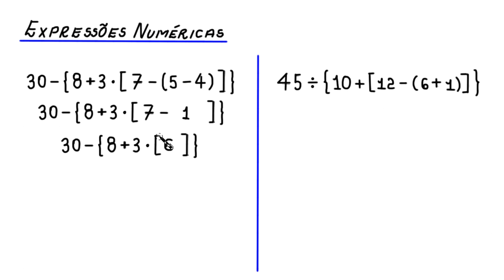EXPRESSÃO NUMÉRICA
o cálculo do valor de algumas expressões numéricas.

Fortaleza - CE
60840974

Sony Vegas

Atube Catcher

MICROFONES

Lapela Sony: ECMCS3